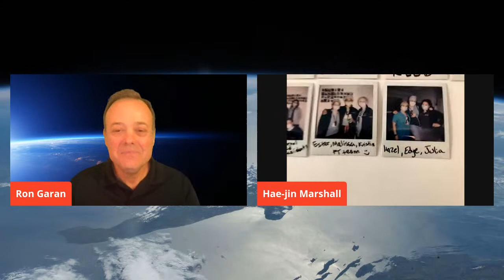Conversations: Sheltered in Place | Conversation #5 - Hae-jin Marshall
This week on “Conversations Sheltered in Place” will be a conversation with Hae-jin Marshall - Live from the Mount Sinai Hospital in NYC. Hae-jin has helped put programs in place to help those on the COVID19 front lines deal with the stress of the crisis. We will be Live at 1pm PT (4pm ET)